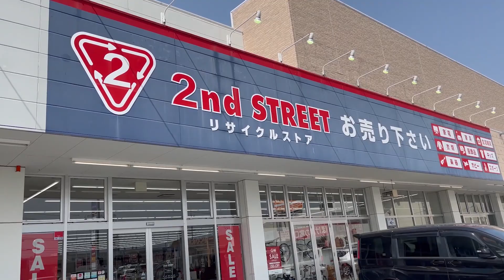JAPAN Vlog 2: Cửa hàng đồ cũ ở Nhật-JAPAN Vlog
Hôm nay tụi minh được nghỉ lễ dài nên quyết định đi review cửa hàng đồ cũ ở Nhật cho mọi người xem. ở của hàng đồ cũ có đa dạng các mặt hàng các bạn có thể mua với giá khá hợp lý.Các bạn muốn xem gì ở Nhật thì hãy bình luận phía dưới để mình ra video mới cho các bạn xem nhé. Đừng quên để lại like coment với một lượt đăng ký ủng hộ mình nhé